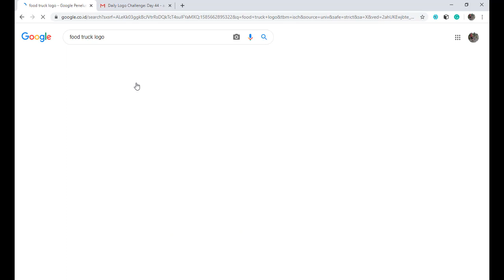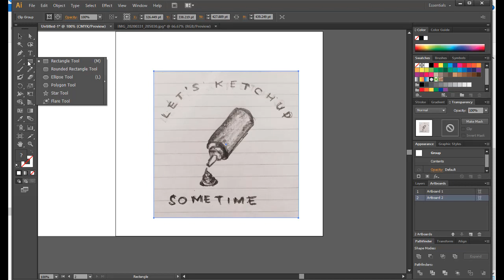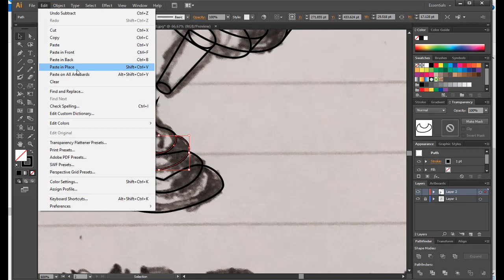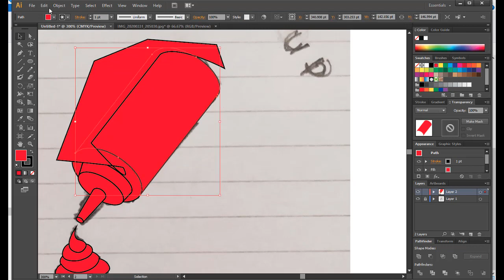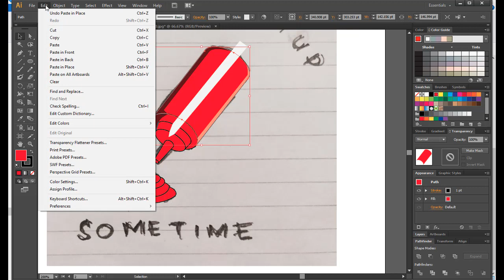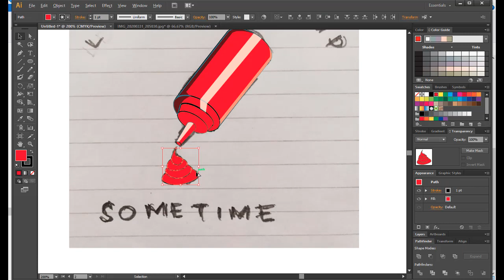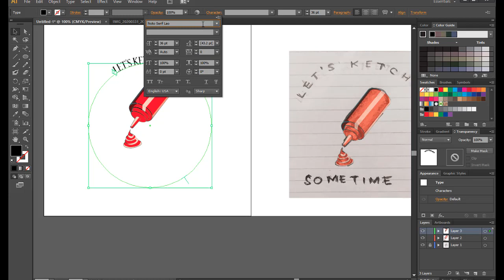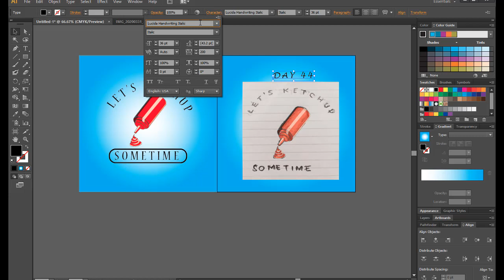Logo Design Challenge di Illustrator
Kebetulan hari ini juga merupakan Daily Logo Challenge yang ke 44 jadi sekalin juga tantangan aku sendiri, Oke selamat menyimak ya ...